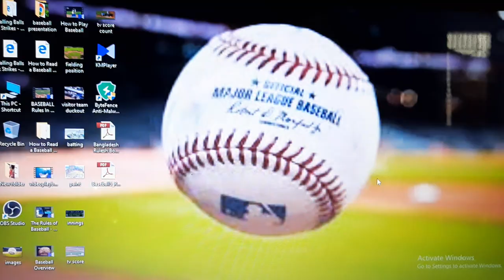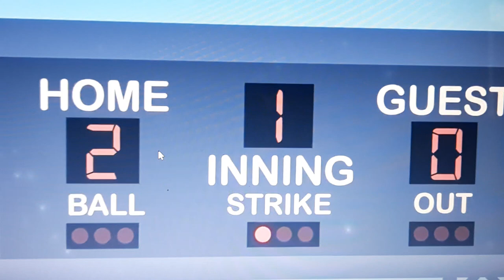How To play Baseball in Bangla! কিভাবে বেসবল খেলতে হয়!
learn baseball in bangla tutorial with coach @talhayubaer.
বেসবল খেলার পরিচিতি
বেসবল বিশ্বের সবচেয়ে জনপ্রিয় ও উত্তেজনাপূর্ণ এক ক্রীড়া।
বেসবল খেলা ১৭০০ খ্রীষ্টপূর্ব ইংল্যান্ড হতে শুরু হয়,তবে বিবর্তিত হয়ে ১৮৩৯ সালে নিউইয়র্কের যুবক বালক আবনার ডাবল ডে কে বেসবল খেলার আবিষ্কারক বলা হয়। ১৮৬০ সাল থেকে বেসবল খেলা পেশাদার দল ও আধুনিক নিয়ম কানুন দ্বারা প্রসিদ্ধ পায়।
এটি একটি আন্তর্জাতিক অলম্পিক অন্তর্ভুক্ত খেলা যা ১৯১২, ১৯৩৬, ১৯৫২, ১৯৫৬, ১৯৬৪, ১৯৮৪, এবং ১৯৮৮ ,১৯৯২, হতে ২০২০ পর্যন্ত এর গ্রীষ্মকালীন অলিম্পিক অন্তর্ভুক্ত ছিল।
তাছাড়া নিজিস্ব বিশ্বকাপ ও আন্তর্জাতিক মানের লীগ প্রতিযোগিতা হয়ে থাকে। বেসবলের যে বিশ্ববিখ্যাত তারকারা আছেন তাদের মধ্যে প্রথম সারিতে আছেন বেবি রুথ,বেরি বন্ডস,হানক আরন,জ্যাকি রবিনশান,ছাই ইয়াঙ্ক,মাইক ট্রট, ডেরেক জেটার, রিকি হেন্ডারসন প্রমুক অনেকে।
যদিও বয়সের পার্থক্য এবং অন্যান্য কারণগুলির কারণে খেলা নিয়মগুলিতে কয়েকটি বৈচিত্র রয়েছে, তবে মৌলিক নিয়মগুলি খুবি সহজ।
বেসবল ব্যাট ও বলের একটি দলীয় খেলা যাতে নয়জন খেলোয়াড়বিশিষ্ট দুইটি দল অংশ নেয়। নিক্ষিপ্ত বলে ব্যাট দ্বারা আঘাত করে একটি ৯০ ফুটের রম্বসাকৃতি অংশের চারকোণায় চারটি বেস স্পর্শ করে রান নেয়ার মধ্য দিয়ে খেলাটি সম্পন্ন হয়। ব্যাটিং দলের খেলোয়াড়েরা ফিল্ডিং দলের পিচারের বলের মোকাবিলা করে। পিচার বিভিন্ন উপায়ে ব্যাটিং দলের খেলোয়াড়দের আউট করতে সচেষ্ট হয়। ব্যাটিং দলের একজন খেলোয়াড় যেকোন বেসে থামতে পারেন এবং পরবর্তী সময়ে দলের সহখেলোয়াড়দের হিটের মাধ্যমে বা অন্যান্য উপায়ে পুনরায় এগিয়ে যেতে পারেন। ফিল্ডিংরত দল তিনটি হিটার আউট করলে একটি ইনিংসের সমাপ্তি হয়। মোট নয়টি ইনিংস নিয়ে একটি পেশাদার বেসবল খেলা সম্পন্ন হয়। যে দল এই সময়ের মধ্যে সর্বোচ্চ রান সংগ্রহ করতে পারে সেই দল বিজয়ী বলে বিবেচিত হয়।
পুরাতন ব্যাট-বলের খেলা হতে বিবর্তিত হয়ে বেসবলের প্রথমদিককার সংস্করণ সৃষ্টি হয়, যা ইংল্যান্ডে অষ্টাদশ শতকের মাঝামাঝি সময়ে খেলা হত। অভিবাসীরা উত্তর আমেরিকায় খেলাটির প্রচলন ঘটায় এবং সেখানেই এর আধুনিক সংস্করণ সৃষ্টি হয়। উনবিংশ শতাব্দীর শেষদিক হতে এটি যুক্তরাষ্ট্রের জাতীয় খেলা হিসেবে পরিচিতি পায়। বেসবল বর্তমানে উত্তর আমেরিকায়, মধ্য ও দক্ষিণ আমেরিকায়, ক্যারিবীয় অঞ্চল ও পূর্ব এশিয়ার অঞ্চলগুলোতে জনপ্রিয়।
যুক্তরাষ্ট্র ও কানাডায়, পেশাদার মেজর লীগ বেসবল দলগুলো জাতীয় লীগ ও আমেরিকান লীগে বিভক্ত, যার প্রতেকটিতে আবার পূর্ব, পশ্চিম ও মধ্য এ তিনটি বিভাগ রয়েছে। বিশ্ব সিরিজে প্লে-অফের মধ্য দিয়ে মেজর লীগের বিজয়ী নির্ধারিত হয়। প্রতেকটি লীগ হতে পাচঁটি করে দল প্লে-অফে অংশগ্রহণ করেঃ তিনটি বিভাগীয় জয়ী দল ও সাথে দুইটি ওয়াইল্ড কার্ড প্রাপ্ত দল। জাপান ও কিউবাতেও বেসবল দেশগুলোর প্রধান দলগত খেলা। উভয় দেশেই শীর্ষ পর্যায়ে খেলাটি দুইটি লীগে বিভক্ত। জাপানে কেন্দ্রীয় লীগ ও প্রশান্ত বা প্যাসিফিক লীগ এবং কিউবাতে পশ্চিম লীগ ও পূর্ব লীগ।